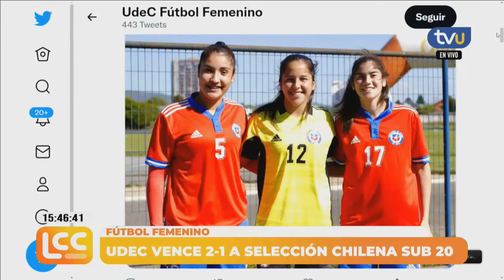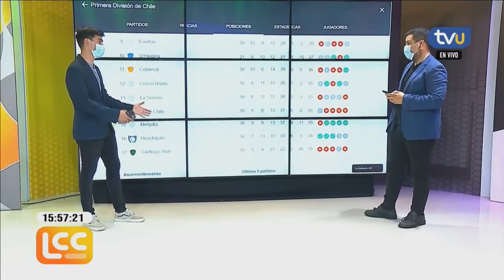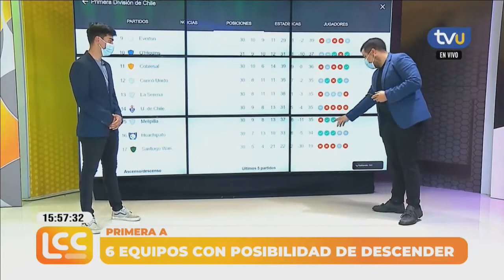DT de Fútbol UdeC Femenino: "Somos un club que permite el desarrollo deportivo de las jugadoras"